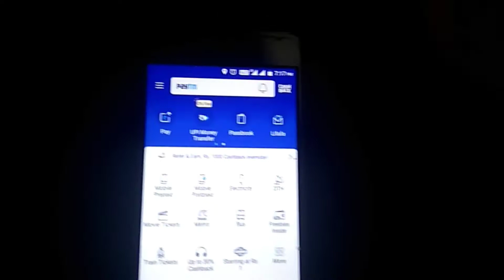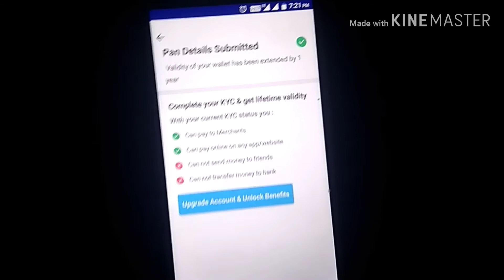Paytm KYC Kaise Kare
Hello friends aaj Mai aapko batunga ki aapko kaise
Apna Paytm account me KYC kaise kare sakte hai
Live proof ke saath

To video pura dekhe

Shivakarkumar